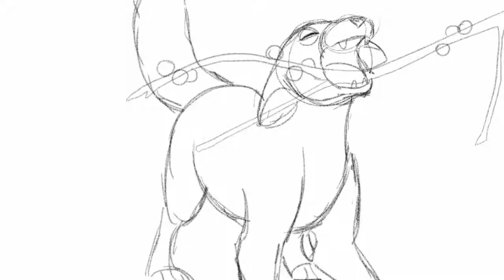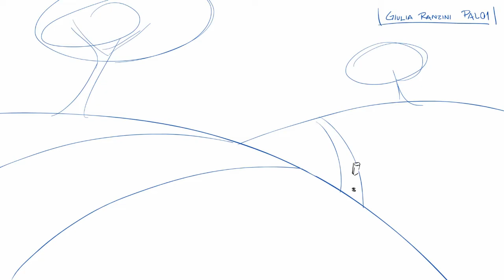Giu Ranzini | Demo Reel 2022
Hello! I'm Giu Ranzini and this is my first ever demo reel! I graduated from FAAP with a degree in Animation. I'm also a postgraduate from Faculdade Méliès in 2D Animation.

I've worked as animatior and art assistant in the animation short "Kevin" (directed by Bia Busana, 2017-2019) and as animation & art director in the animated pilot of "Cenoura Fever" (directed by Enrique Valentino 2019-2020), both of these being conclusion projects in college.

Programs used:
Photoshop Cs9
Toon Boom Harmony
Vegas Pro